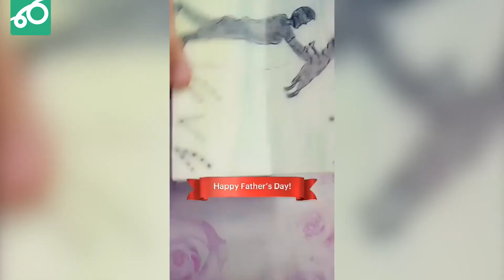GIT-3-2762 | Kanan Sakhuja | Greeting Card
Contestant ID : GIT-3-2762
Name : KANAN SAKHUJA
Activity : Greeting Card
School : Lotus Valley International School
City : Delhi